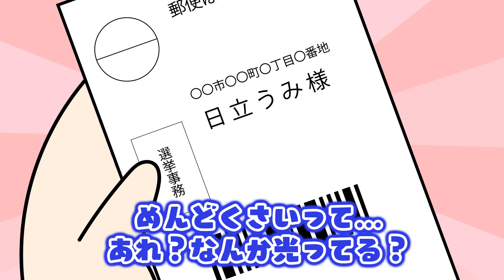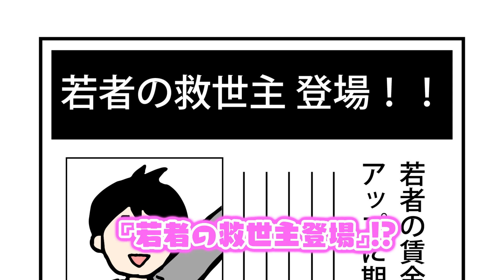新時代は君の手に！【日立市長選挙・日立市議会議員一般選挙】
自分たちのまちの未来のために！
忘れず投票しましょう！

▼日立市長選挙・日立市議会議員一般選挙
投票日：４月23日(日)

▼期日前投票
と　き：４月17日(月)～22日(土)
ところ：日立市役所、各支所、日立シビックセンター
シーマークスクエア